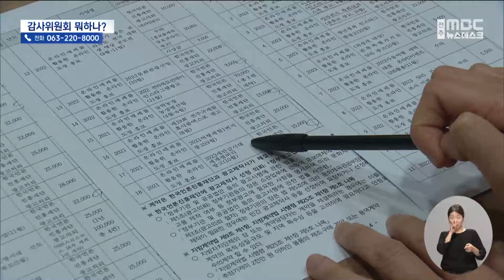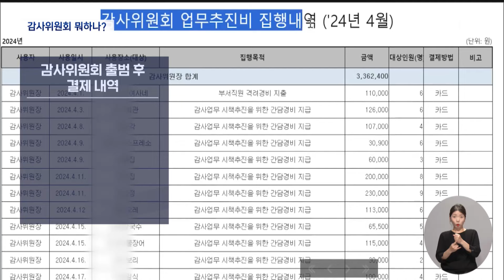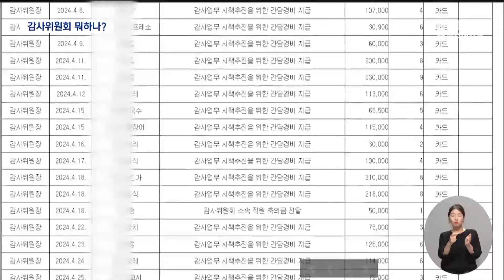감사 결과는 '감감무소식'.. 업무추진비 지출만 '급증' | 전주MBC 240524 방송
◀앵커▶
전북자치도가 출범한 이후 대대적인 조직개편을 통해 감사위원회를 구성한 바 있습니다.

독립적이고 효과적인 감사 업무를 위해 기존 감사관실을 폐지하고 위원회로 격상시킨 건데요,

출범한 지 4개월이 다 되도록 이렇다 할 실적을 내놓지 못하는 가운데 업무추진비 지출만 6배나 증가해 논란이 되고 있습니다.

◀리포트▶
지난 3월, 도의회는 전북자치도가 특정 홍보업체에 일감을 몰아줬다는 의혹을 제기합니다.

홍보 관련 부서가 여러 건의 수의계약을 같은 업체에 몰아줬다는 지적,

감사의 필요성이 제기되자 도지사 지시로, 같은 달 19일 감사위원회가 계약 30여 건에 대한 특별감사에 돌입합니다.

하지만 두 달 넘게 감사결과는 공개되지 않고 있습니다.

[김성수 의원 / 수의계약 의혹 제기]
"결과는 아직 못 받았고요. 지연의 이유에 대해서는 제가 듣지는 못했고요."

감사위원회가 공개하는 감사 일정표에도 해당 감사 추진 여부가 표시되지 않아 의문은 커지고 있습니다.

지난 2월, 기존 감사관실을 폐지하고 감사위원회를 출범시킨 전북자치도.

독립적이고 전문적 감사를 하겠다며 위원회를 구성했고, 새만금개발청장 출신 양충모 감사위원장을 필두로 6명의 위원을 임명했습니다.

하지만 출범 4개월이 다 되도록 이렇다 할 실적이 없고, 심지어 지난달까지 완료하기로 한 5건의 감사마저도 소식이 없어 궁금증은 커지고 있습니다.

[감사위원회 관계자(음성변조)]
"(감사)위원님들이 꼼꼼하게 살펴보기 때문에 시간이 지연될 수밖에 없는 거죠."

감사가 신속하게 진행되지 않는 반면 위원회의 업무추진비 사용은 급증한 것으로 확인됐습니다.

출범 전인 지난 2020년 같은 기간과 비교하면 지출이 6배 넘게 늘어난 겁니다.

[박혜진 기자]
"몇달 전 출범한 감사위원회의 업무추진비 사용이 추가된 게 주요 원인이었습니다."

위원회로 재편된 뒤 결제된 업무추진비 내역은 모두 105건.

96%가 식당과 카페에서 결제됐는데, 사용 목적은 '감사업무를 위한 간담회'가 대부분을 차지합니다.

"(위원장이) 처음 오셨으니까 (업추비) 집행들이 많이 되는 거죠. 저녁 시간 되면 저녁을 해야 되고.."

이에 도의회에서도 뚜렷한 결과물 없이 업추비만 남용한다는 지적이 나옵니다.

[이수진 의원]
"특별감사한 것조차도 아직 결과물을 내지 못하고 있는 상황입니다. 반면에 업무추진비는 계속 지금 늘어나고 있는데 많이 쓰는 만큼에 대한 결과물도 나와줘야 된다고 생각을 합니다."

전북자치도는 규정에 맞게 업무추진비를 사용했다고 강조하며, 마무리된 감사결과는 이른 시일 내 공개한다는 입장입니다.